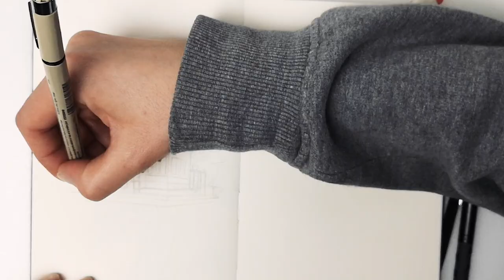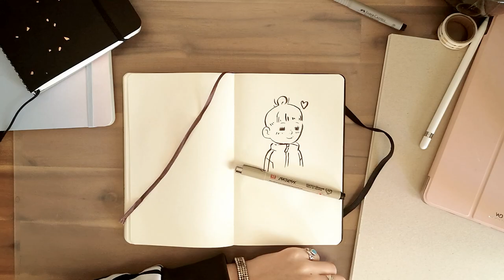Inktober 2018 // DAY 5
Hello, I hope you enjoy this quiet little speedpaint :)

Here is all the Material I used:
Pentel water brushes
Moleskine Sketchbook
Pigma Micron pens, black
Winsor & Newton Ink, black indian ink and deep red